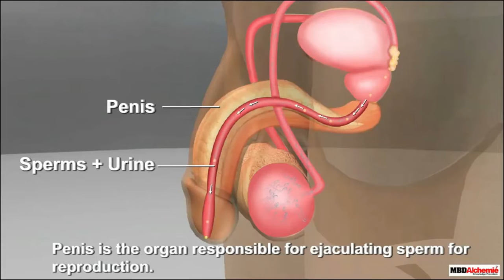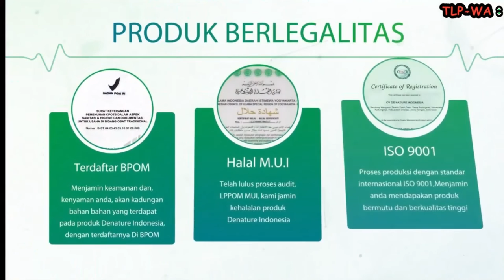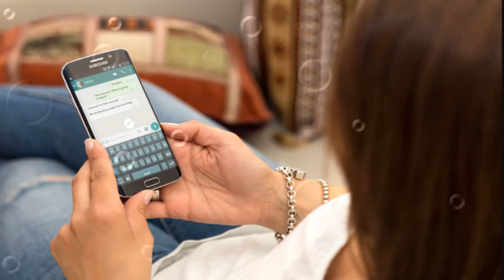Cara Mengobati Keluar Nanah Dari Kemaluan Pria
KENCING NANAH atau GONORE adalah salah satu penyakit menular seksual. Pada pria, gonore akan menimbulkan gejala berupa keluarnya nanah dari penis.

Selain itu, penderita gonore akan merasakan perih saat buang air kecil. Itu salah satu penyebab sering kebelet pipis ,kebas dan sakit serta keluar nanah pada penis pria

Gejala Gonore Pada Pria Antara Lain:

Keluar nanah pada ujung penis
Nyeri saat buang air kecil
Bengkak dan nyeri pada salah satu testis
Ujung penis merah dan bengkak.

Gejala Gonore Pada Wanita Antara Lain:

Nyeri saat buang air kecil atau saat melakukan hubungan intim.
Bertambahnya frekuensi buang air kecil.
Sakit perut dan panggul.
Keputihan.
Keluar darah dari vagina setelah melakukan hubungan seksual
Keluar darah dari vagina ketika tidak sedang menstruasi
Menstruasi yang lebih banyak atau lebih lama dari biasanya.

Hubungi kami untuk info lainnya :
WA - SMS - Telepon
JIKA ANDA DI LUAR KOTA

FORMAT PEMESANAN ONLINE (KIRIM LUAR KOTA):
NAMA :
ALAMAT :
NOMOR TELEPON :
NAMA PENYAKIT : Kelamin Keluar Nanah
OBAT YANG DIPESAN : Gangjie Ghosiah
PEMBAYARAN VIA REKENING  :

 * PENGIRIMAN VIA TIKI / JNE / J&T / POS / Ninja Express

KIRIM KE :
Melayani Pembelian COD (bayar ditempat)
hubungi kami untuk selanjutnya . . . .